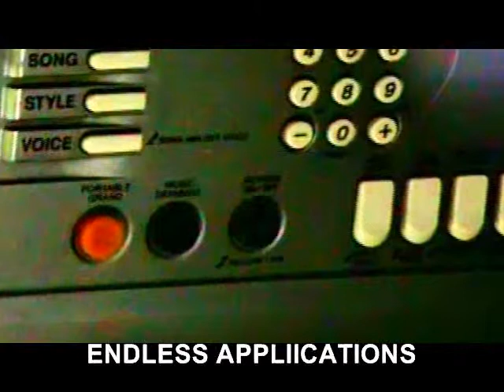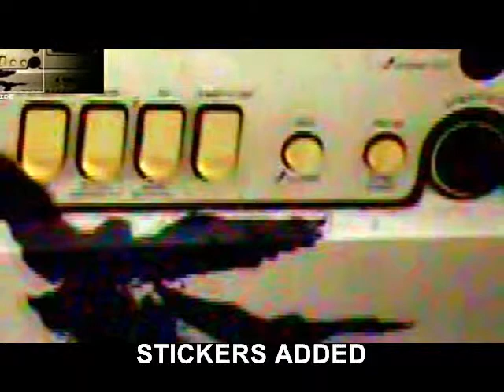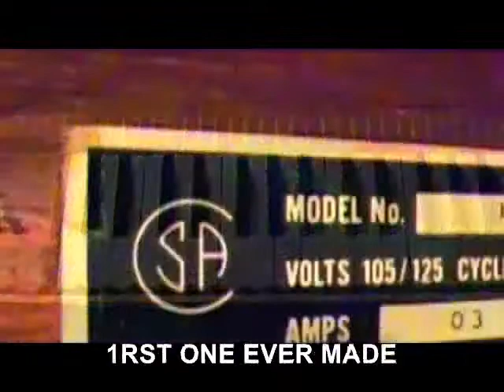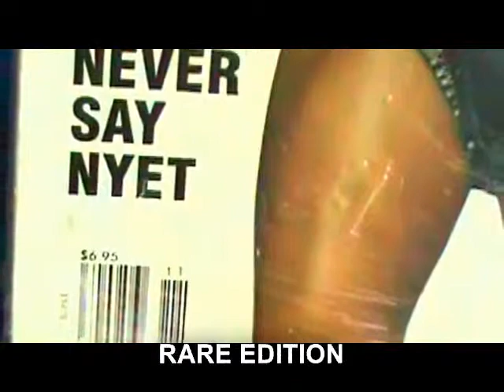FOR SALE OR TRADE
A VARIETY OF ART & COLLECTABLES FOR SALE OR TRADE.